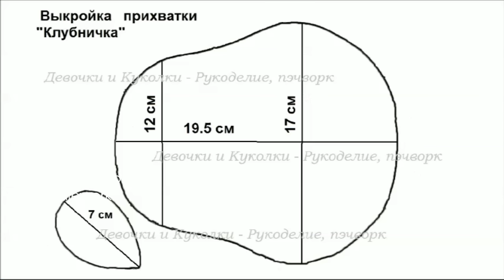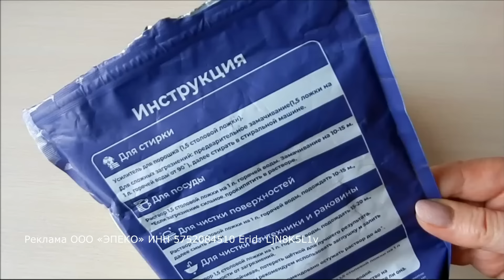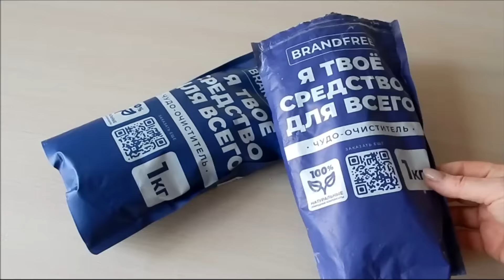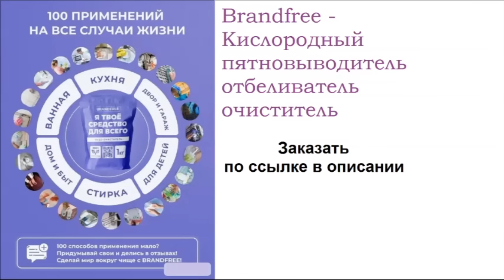Сколько не придумывай, а этот метод лучший! Лоскутные прихватки без обработки края. Мастер класс.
Мастер класс. Пэчворк для всех, открываю свои секреты, как шить красивые нужные, оригинальные подарки из лоскутов. Прихватки "Клубники" без обработки края.
Купить чудо средство "Брендфри"
Реклама ООО «ЭПЕКО» ИНН 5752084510 Erid: LjN8K5L1v